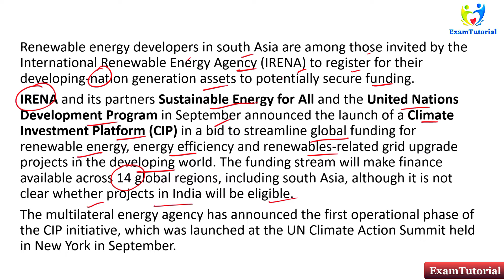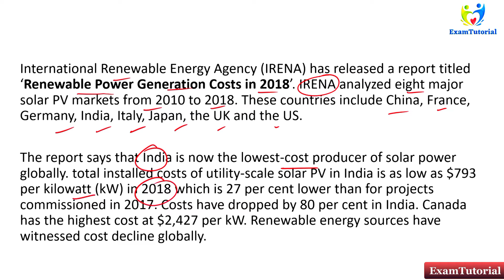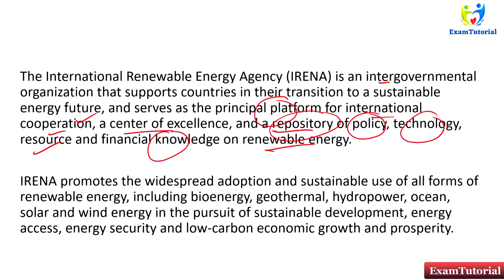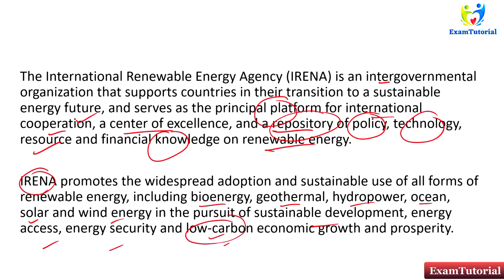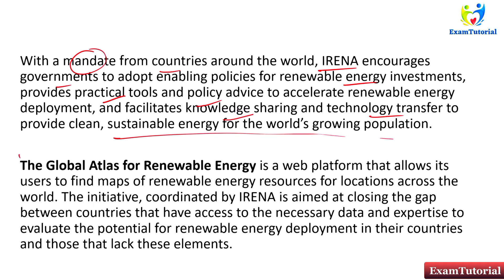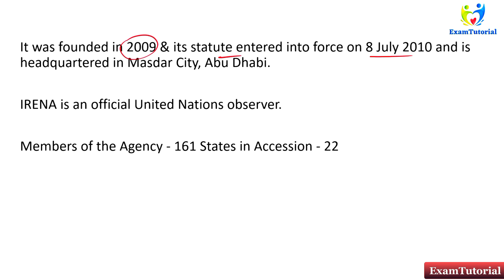IRENA | International Relations upsc in hindi | Polity | Drishti IAS